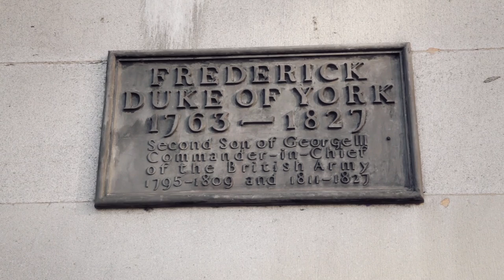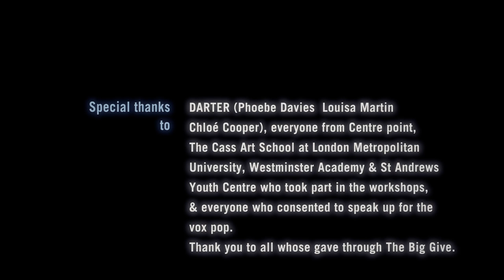Plunge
Plunge, by Michael Pinsky, imagines a time 1000 years in the future when the effects of runaway climate change have completely transformed the London we know today.

Created by Michael Pinsky and produced by Artsadmin and LIFT as part of the Imagine 2020 network programme. Supported by the National Lottery through Arts Council England, the European Culture Programme, Trust Greenbelt, WWF-UK and the Big Give.